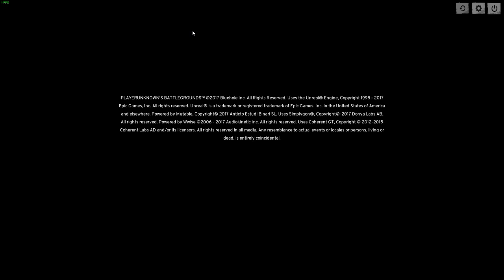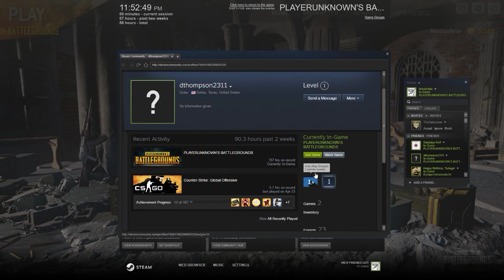PlayerUnknownBattleGround Live Event